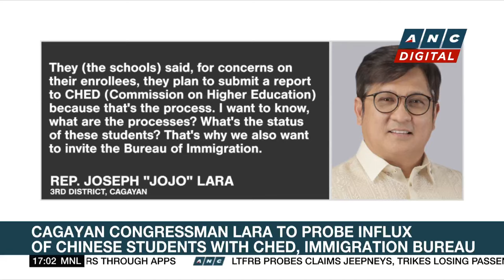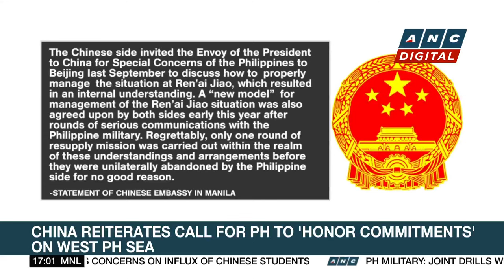Indonesia issues tsunami warning after Ruang Volcano eruption peaks | ANC